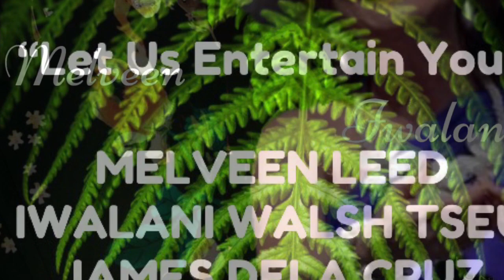PRINCE KUHIO DAY AT NANAKULI LIBRARY